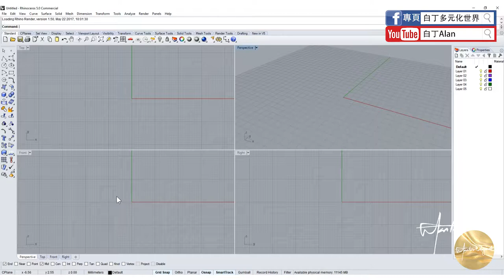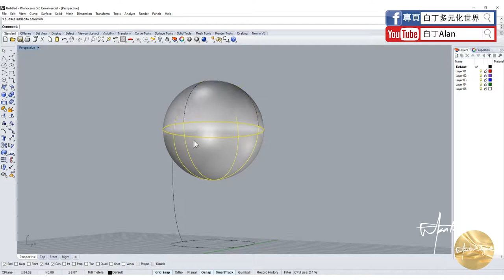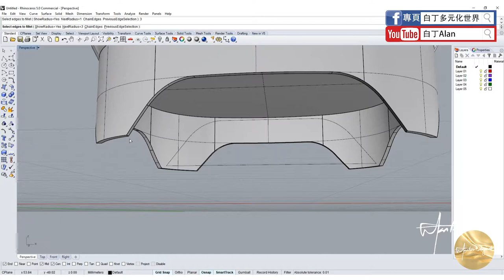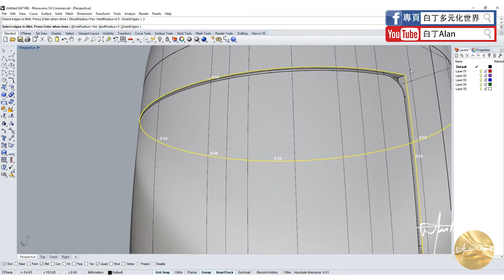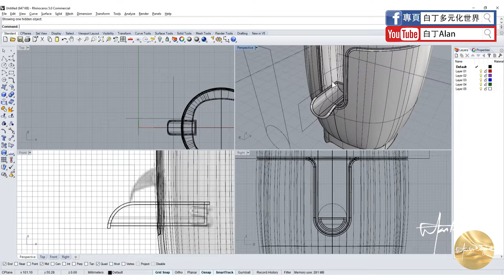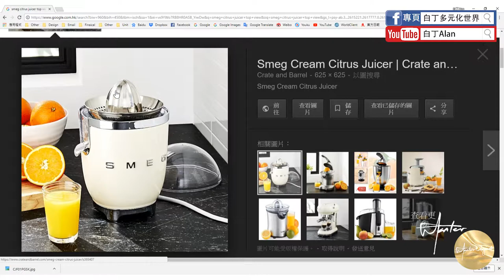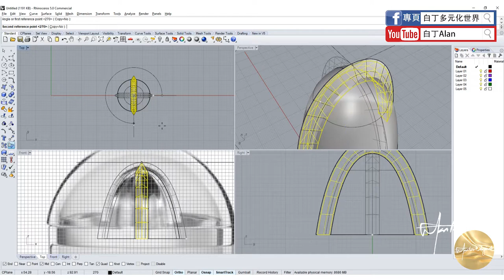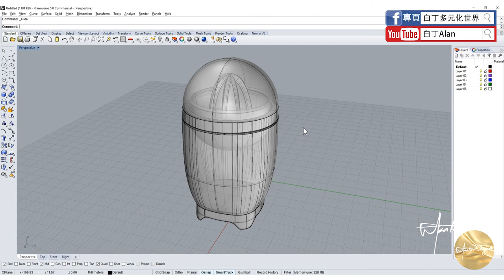Rhino tutorial軟件教學 15 SMEG Citrus Juicers榨汁機